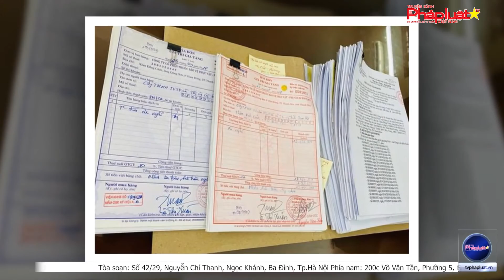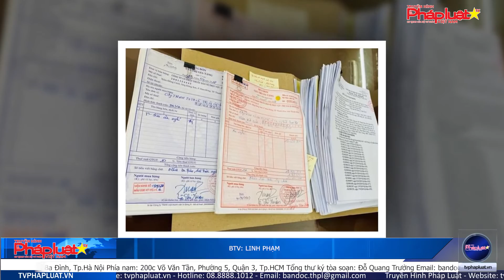Phá đường dây lập 19 công ty 'ma' để xuất bán trái phép hóa đơn giá trị hơn 1.000 tỉ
(THPL)- Các nghi phạm thành lập 19 công ty 'ma' để xuất bán trái phép hóa đơn cho khoảng 600 doanh nghiệp, với tổng giá trị ghi trên hóa đơn hơn 1.000 tỉ đồng.

Tòa soạn: Số 42/29, Nguyễn Chí Thanh, Ngọc Khánh, Ba Đình, Tp.Hà Nội
Phía nam: 200c Võ Văn Tần, Phường 5, Quận 3, Tp.HCM
Tổng thư ký tòa soạn: Đỗ Quang Trưởng
Hotline Phía Nam: 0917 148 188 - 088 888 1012